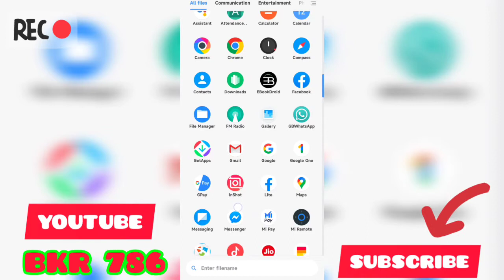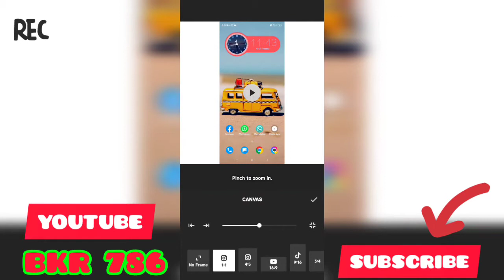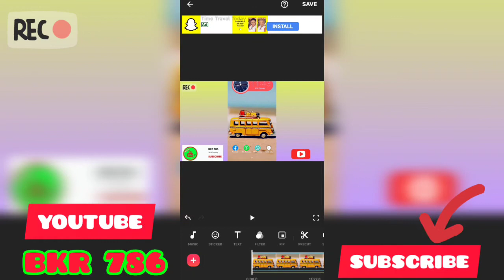Youtube k liye video edit kaise kare || How to edit video for youtube from mobile. 2022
HOW to EDIT Video For YouTube | Basic and easiest video editing Methods for Beginners